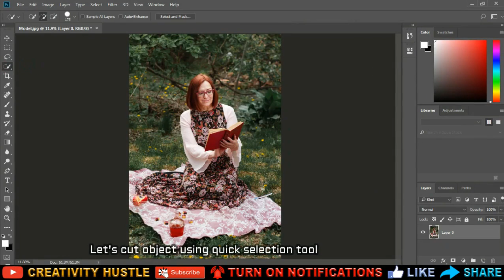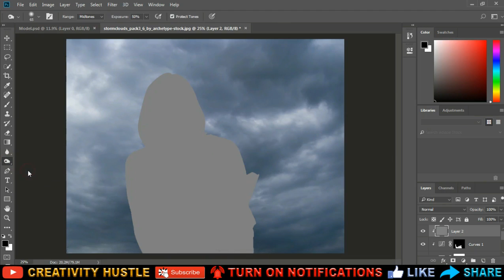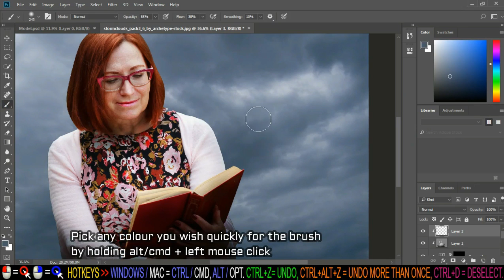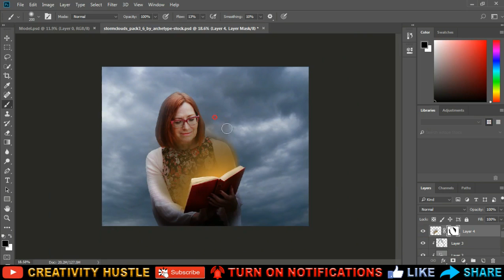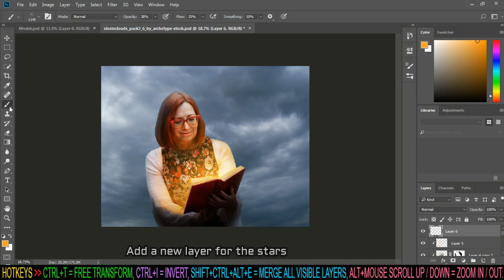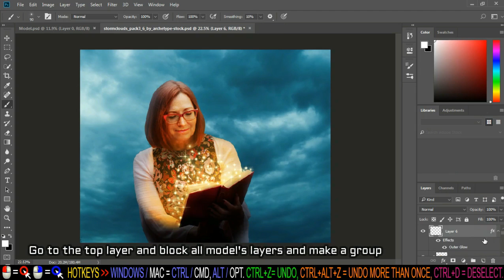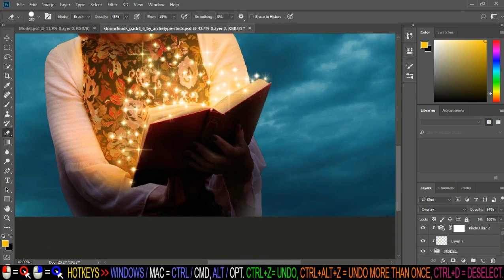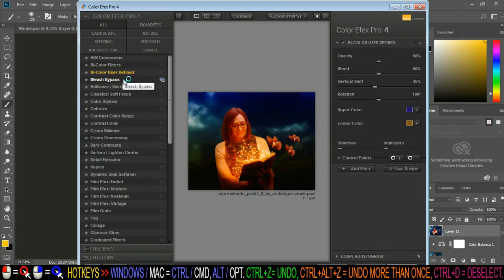Fantasy Effect Shining Magical Book Photoshop Tutorial | Adobe Photoshop CC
Hi Everyone, in this tutorial, we are going to learn how to make fantasy and glowing magical book in Adobe Photoshop CC.
Very simple steps and easy to learn.

Stock credit :
✰ Song track 1 : Journey - Declan DP [00:08 - 03:21]
✰ Song track 2 : Flying High - FREDJI [14:20 - 18:58]

Love our arts and feeling generous???
It'll inspire us to make more..

Software used :
Adobe Photoshop CC
Filmora
Bandicam